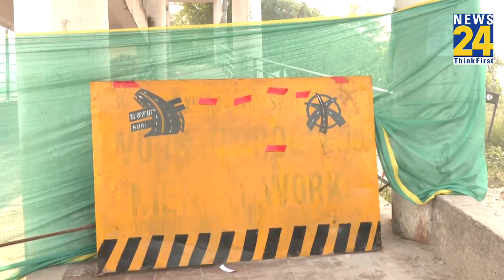Delhi में आधी रात को गिरा Foot Over Bridge, Police ने बता दी वजह